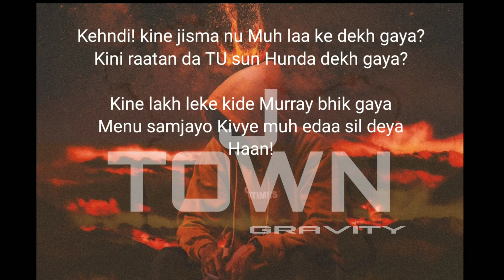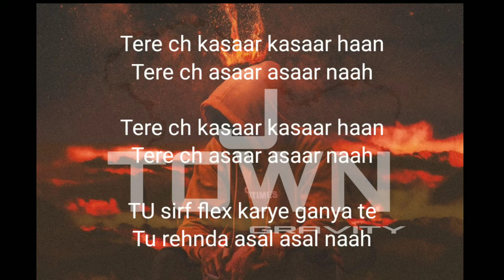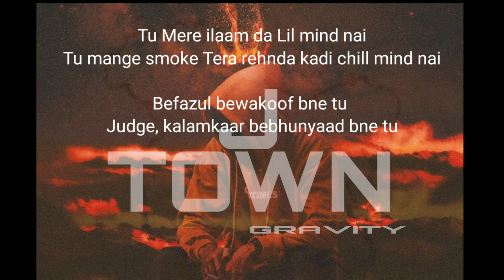J-TOWN|GRAVITY| (prod.by Gravity)| latest music 2021 official audio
Gravity is back with his new single "J town"

Crip walk mat karo🙏🙏

Artist/lyrics/music&mix -GRAVITY

stream.on👇

Listen to J TOWN - GRAVITY( PROD. BY GRAVITY) by Gravity musix on SoundCloud